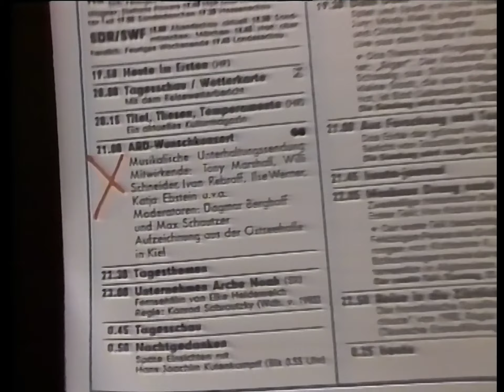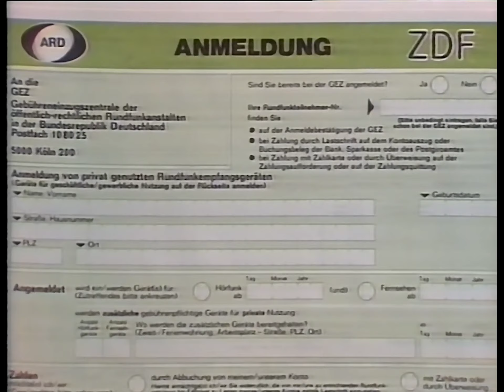GEZ Werbespot & ARD Spielfilm Ansage Eva Maria Kramm (25.04.1986)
Vielen Dank an Leximir für das Datum 👍🏻
Vor der Ansage von Eva Maria Kramm wird noch ein GEZ-Werbespot gezeigt, in dem auch das ARD-Wunschkonzert thematisiert wird. Angesagt wird der Film "Heimat - Dort wo die Blumen blühen"

00:00 - Ende der ARD Tagesschau
00:10 - GEZ Werbespot
01:24 - ARD Spielfilm-Ident
01:36 - Ansage von Eva-Maria Kramm

Quelle: Betamax (Sony Dynamicron L-750)
Abspielgerät: Sony SL-HF 950 ES
HDD-Rekorder: Sony RDR-HX780
Mischpult: Vivanco Audio/Video Processor VCR 3066
Denoiser: HandBrake
Schnitt: FinalCut Pro X